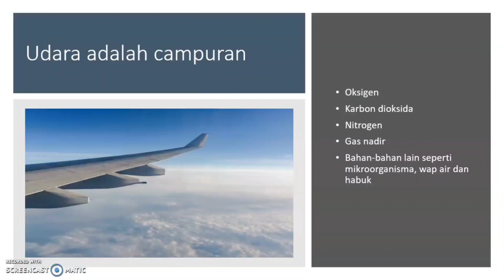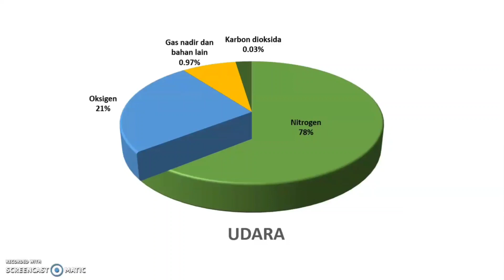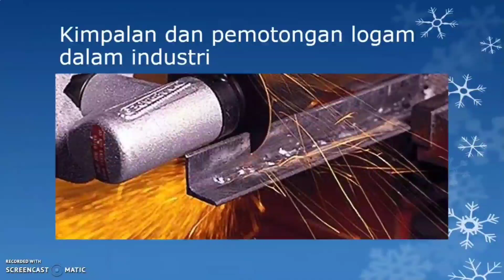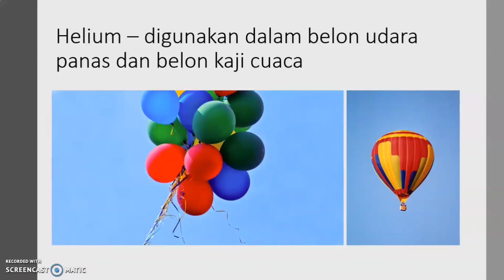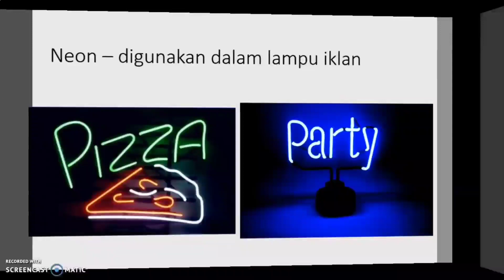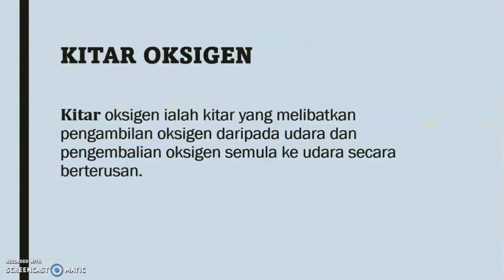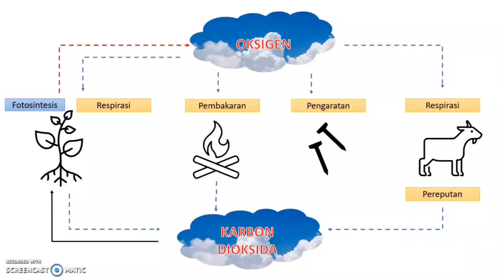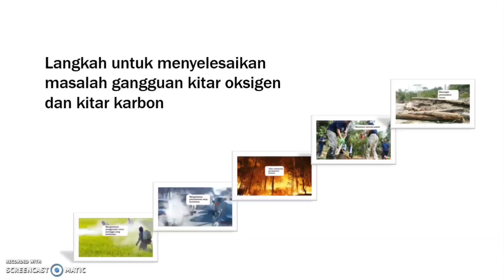SAINS TING 1 BAB 7.1 KOMPOSISI UDARA